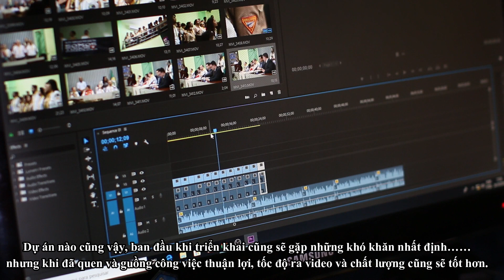[MHW] Hướng dẫn mix set Charge Blade-Phần 1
Một video hướng dẫn chi tiết cách mix set khi sử dụng charge blade từ giai đoạn low rank, high rank và trong tương lai sẽ là cả Master Rank. Một series mà bạn đừng nên bỏ qua nếu bạn mới làm quen với tựa game Monster Hunter vì chúng tôi sẽ cover chi tiết và hướng dẫn các bạn cách để làm chủ được từng loại vũ khí, mặc gì, đánh gì và đánh như thế nào.